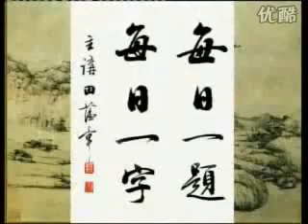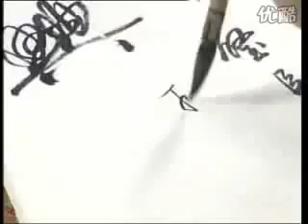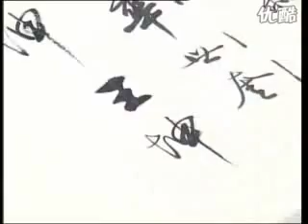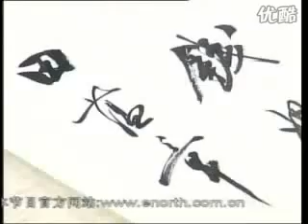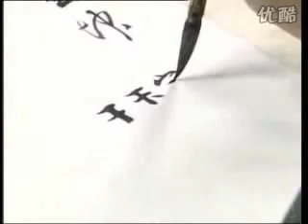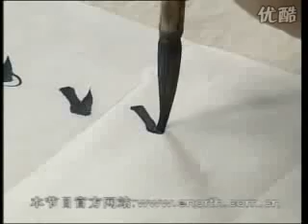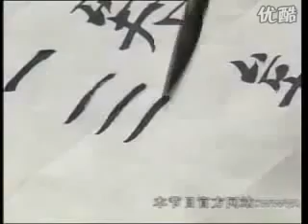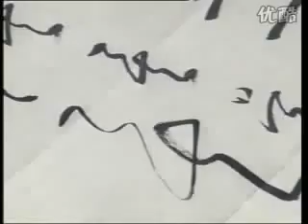书法 田蕴章 103 矣 写好名字是首要